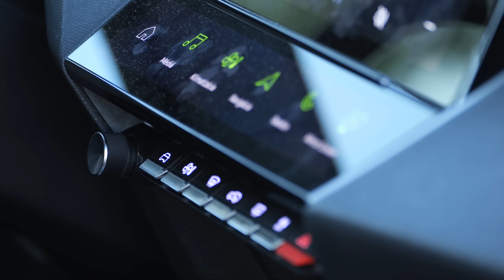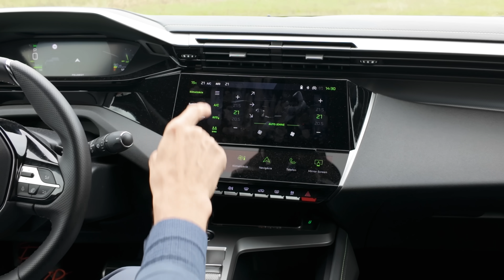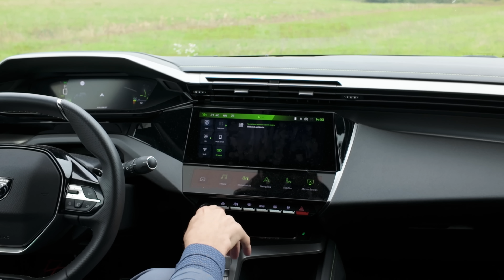PEUGEOT 408 1,2 PureTech EAT8 GT - Dlhodobý test - Garaz.tv - Šulko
Nejaký ten piatok sme na 408ke pojazdili a tu sú naše skúsenosti. Pridávame aj rady k trojvalcovej motorizácií, založené na skúsenostiach servisných technikov.